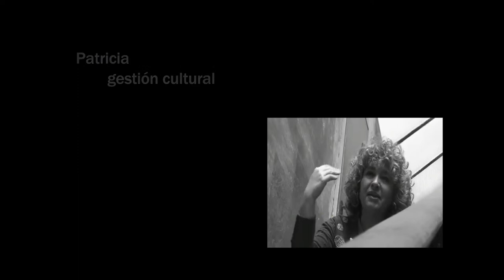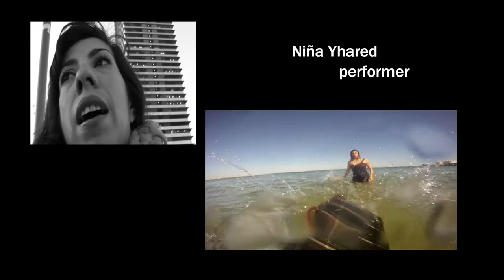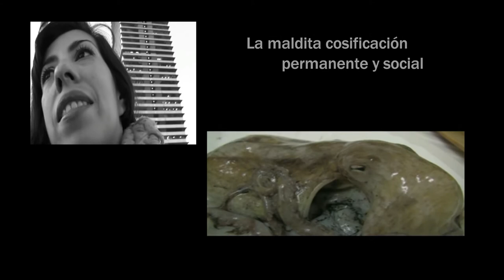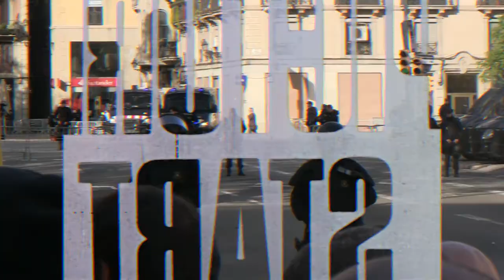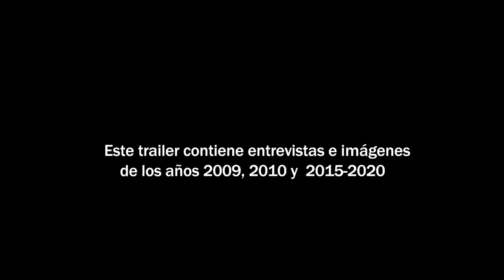UN DOCUMENTAL de MIERDA y el antiguo arte de insultar(Trailer-El lenguaje es un virus)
De la serie UN DOC DE MIERDA
docuMentalidades
Pensamiento crítico,lenguaje, sociedad,comunicación, libertad...
Gonzalo M - I

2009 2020- las filmaciones fueron hechas entre esos años, y este es solo un trailer avance/resumen de algunos capítulos- y temáticas.